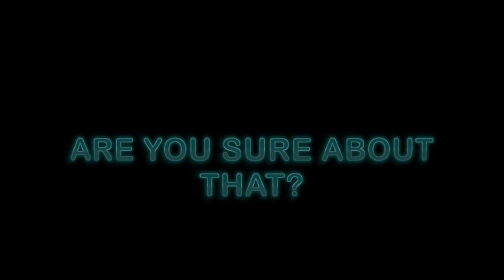Are you sure nobody likes men?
This video is about asking a feminist, is she sure nobody likes men?

?sub_confirmation=1